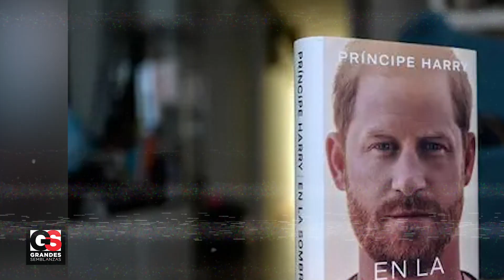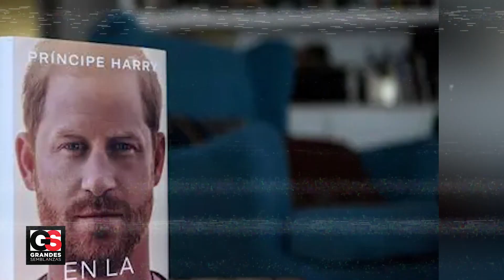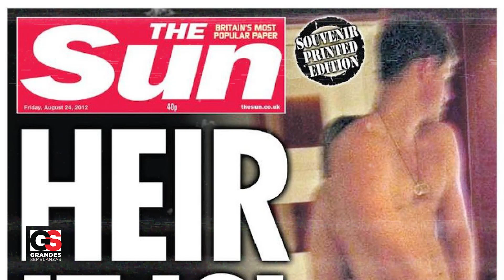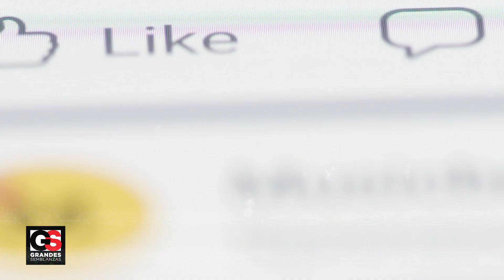Kate Middleton ENGAÑA al Príncipe William con Jugador de Rubby "La Venganza es Dulce, Esposo Mío "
La corona británica no consigue levantar cabeza. Tras la pérdida de Isabel II, las confesiones del príncipe Harry en su libro, En la sombra, llega un nuevo capítulo: el príncipe William, heredero al trono, podría haberle sido infiel a Kate Middleton. Tal y como apuntan varios tabloides del Reino Unido, entre los que se encuentran el Daily Mail, The Mirror o The Sun, no solo se estaría hablando de una infidelidad, sino que el hijo de Carlos III también habría pasado el día de San Valentín con su supuesta amante... y no es otra que una ex amiga de la Princesa de Gales.

Algo que Kate soportó en el pasado, pero parece ya no estar dispuesta a hacerlo y ahora cobró venganza con un jugador de rugby.

Sigue sintonizado para descubrir qué hay detrás de estas palabras y si ella realmente pudo serle infiel a William